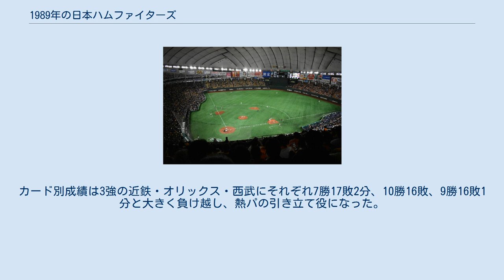1989年の日本ハムファイターズ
1989年の日本ハムファイターズ（1989ねんのにほんハムファイターズ）では、1989年の日本ハムファイターズの動向をまとめる。
 このシーズンの日本ハムファイターズは、近藤貞雄監督の1年目のシーズンである。
 1982年に中日を優勝に導いた近藤貞雄を新監督に迎え、コーチ陣も一新。
前年貧打に泣いたチームは、前年ケガで棒に振った白井一幸や腰痛で1年間棒に振ったトニー・ブリューワが復活し、極端な投高打低状態の解消が期待された。
開幕戦を新人の中島輝士のサヨナラ本塁打で劇的な勝利を収めたチームは、前年優勝の西武や近鉄の出遅れもあり、前半戦を3位で終了。
後半戦はオリックス・近鉄・西武の3強に引き離されながらも8月19日までは勝率5割を保っていたがその後7連敗を喫し急降下、9月頭にダイエーに抜かれると二度と浮上せず、近藤監督の1年目は5位で終了した。
投手陣では前年の最多勝西崎幸広がこの年も2ケタ勝利を収め、また開幕投手経験者の津野浩や柴田保光なども例年通りの成績を残したが、西崎と最多勝を分け合った松浦宏明が成績を落とし、防御率も3.12から4.20へ1点以上低下。
打撃陣では、復活したブリューワが引き続き大砲として主軸を打つなど長打力は健在だったが、チームの本塁打は131本でリーグ5位。
一方で前年Aクラスの立役者だったマイク・イースラーはケガに泣き、出場機会が減少。
結局復活することはなく、イースラーはこの年限りでユニフォームを脱いだ。
カード別成績は3強の近鉄・オリックス・西武にそれぞれ7勝17敗2分、10勝16敗、9勝16敗1分と大きく負け越し、熱パの引き立て役になった。